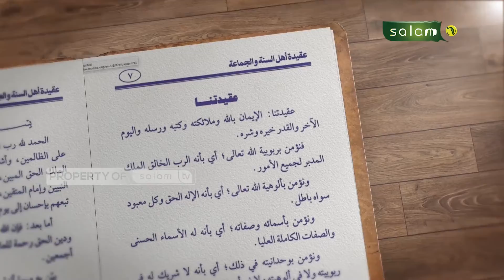Iman Kepada Allah - Ustadz Dr. Abdur Rasyid, M.Pd.I